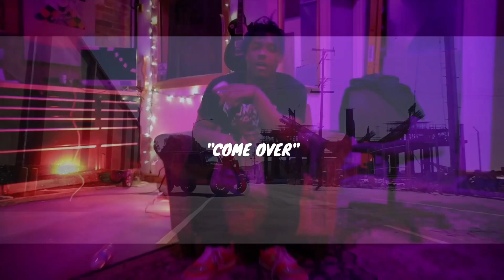[Free] Juice WRLD Type Beat 2023 - Come Over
Juice WRLD Type Beat 2023 - Come Over
(prod. Cimor x LL.LK)

⚠️ FREE FOR NON PROFIT USE ONLY (maximum 20,000 plays or streams on YouTube or SoundCloud (if you pass 20k streams buy a MP3 lease please) + You have to tag me in the title „(Prod. Cimor)“)

🌊 Purchase a lease for releasing on streaming platforms

Absolutely any use of this beat (Including LEASED beats) REQUIRES CREDIT (Prod. Cimor)